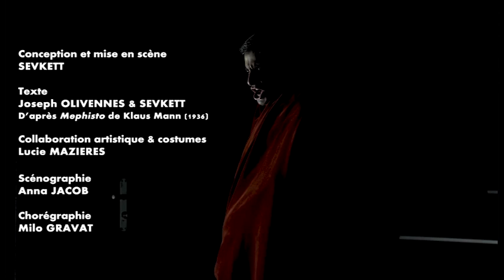MEPHISTO - TRAILER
MEPHISTO
Librement inspiré de Mephisto de Klaus Mann

Compagnie Les Barbares

Conception et mise en scène : Sevkett
Texte : Joseph Olivennes et Sevkett
Collaboration artistique et costumes : Lucie Mazières
Scénographie : Anna Jacob
Créateur lumière : Donatien Pivetaud
Chorégraphie : Milo Gravat
Musique live : Félix Bergeron

Distribution : Angèle Arnaud
         Cyprien Colombo
         Jeanne Guittet
         Isaline Prévost Radeff
         Alba Porte